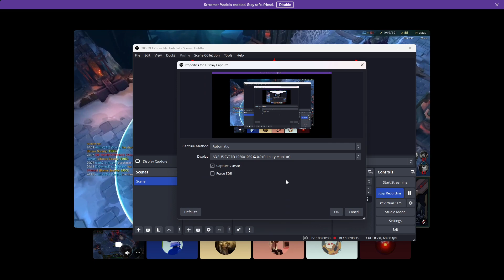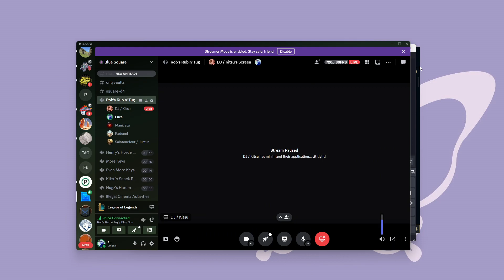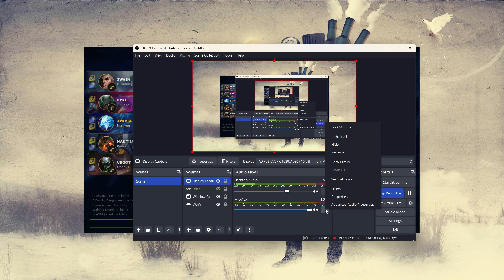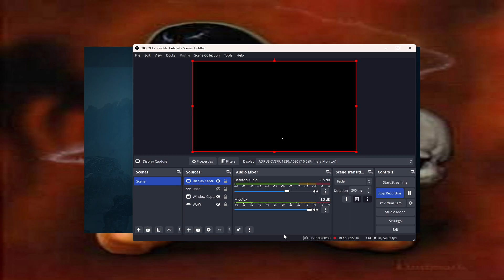league with the squarebos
{blue square}